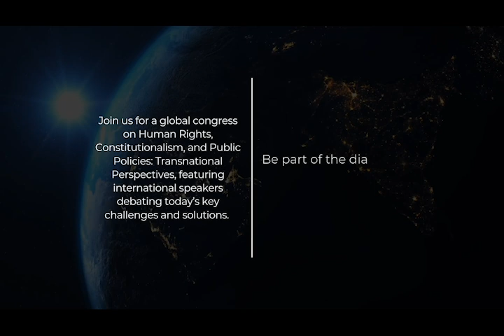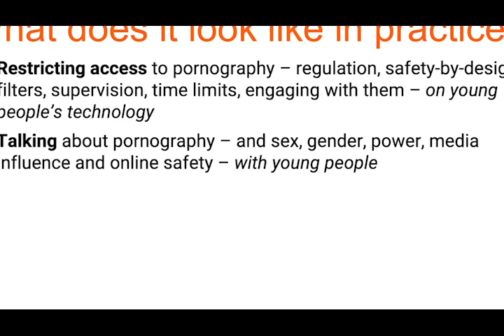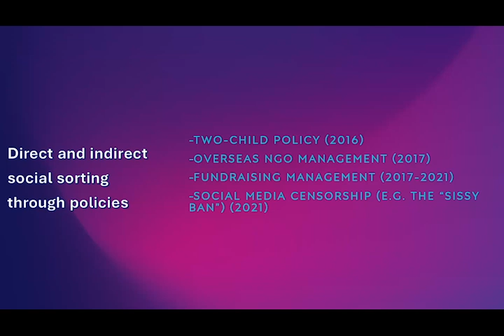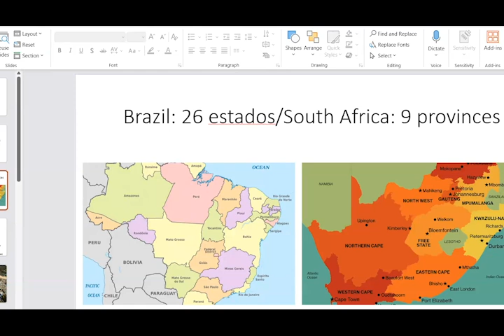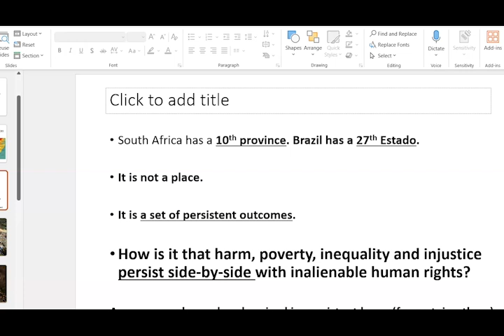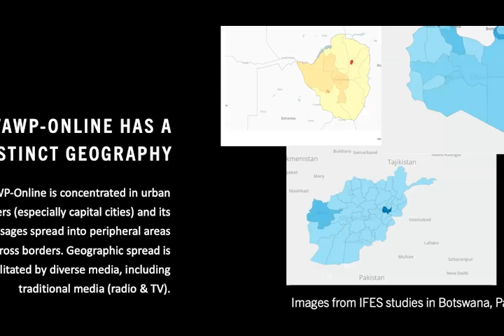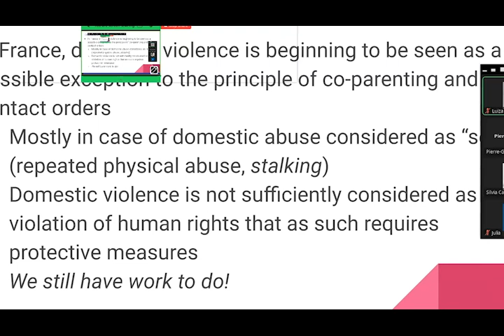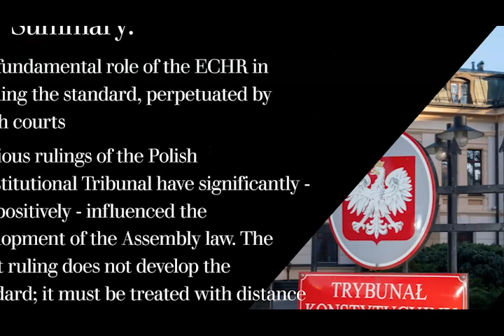IAB | 2nd International Meeting of human rights, constitutionalism and public policies 03/12/2024